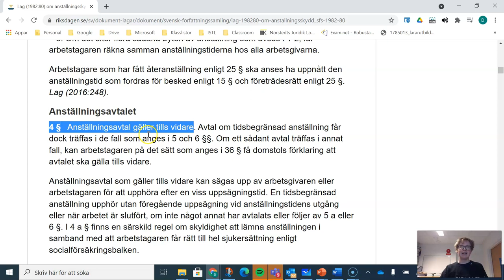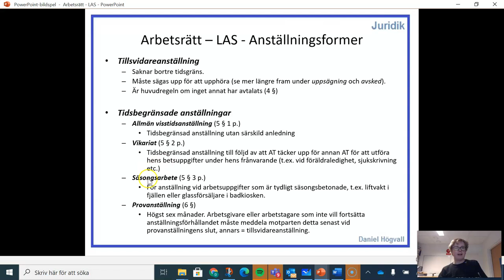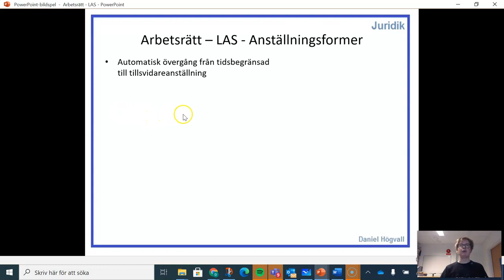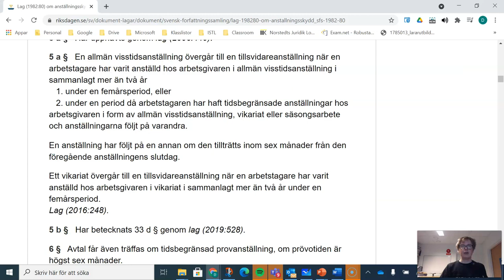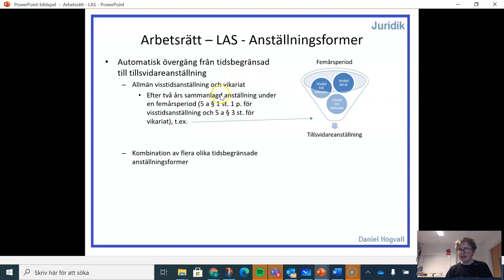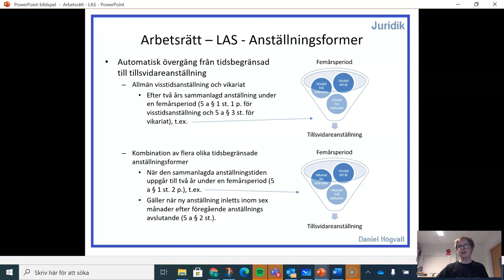Lag om anställningsskydd - Del 4 - Anställningsformer